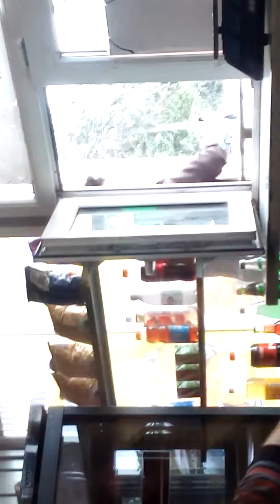Восточная автостанция Симферополь) местные аборигены )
сидели продавали шаурму)